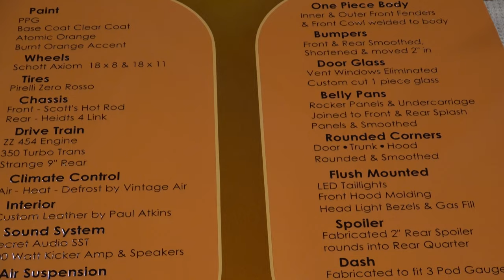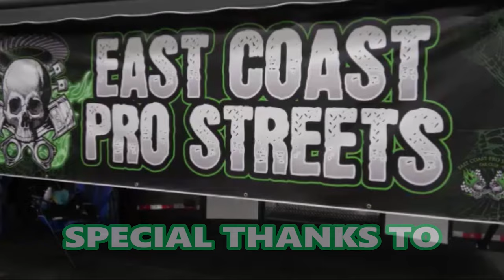1963 Chevy II Nova SS Convertible Showcar